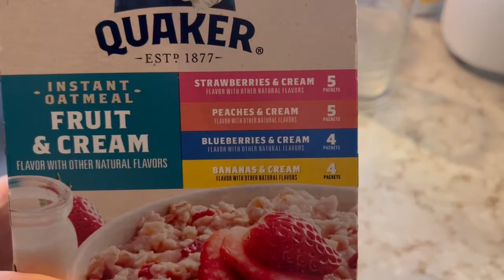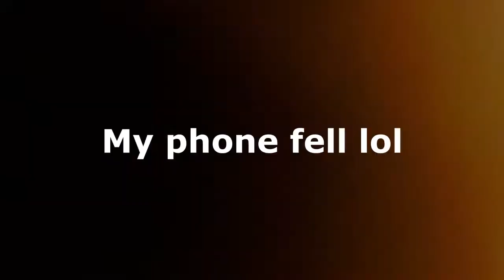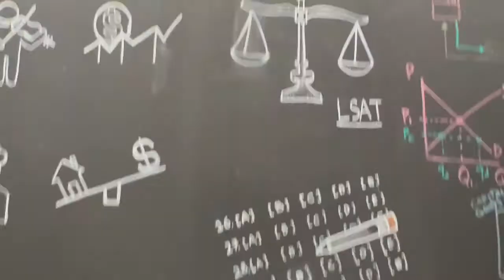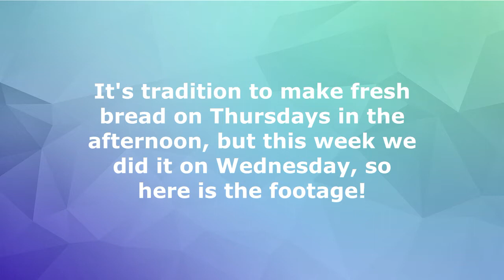Day in the Life of a KHAN ACADEMY SWE INTERN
I've been super busy with my recent internship and school work now that classes have started up again, but I finally had the chance to finish editing this vlog! I hope you enjoy seeing what a Khan Academy SWE intern does in a day!

𝐌𝐲 𝐧𝐚𝐦𝐞 𝐢𝐬 𝐀𝐧𝐠𝐞𝐥, 𝐚𝐧𝐝 𝐈'𝐦 𝐜𝐮𝐫𝐫𝐞𝐧𝐭𝐥𝐲 𝐚𝐧 𝐮𝐧𝐝𝐞𝐫𝐠𝐫𝐚𝐝 𝐬𝐭𝐮𝐝𝐲𝐢𝐧𝐠 𝐂𝐨𝐦𝐩𝐮𝐭𝐞𝐫 𝐒𝐜𝐢𝐞𝐧𝐜𝐞 𝐚𝐭 𝐂𝐚𝐥𝐭𝐞𝐜𝐡! 𝐈 𝐚𝐥𝐬𝐨 𝐩𝐥𝐚𝐲 𝐨𝐧 𝐭𝐡𝐞 𝐂𝐚𝐥𝐭𝐞𝐜𝐡 𝐯𝐨𝐥𝐥𝐞𝐲𝐛𝐚𝐥𝐥 𝐭𝐞𝐚𝐦.